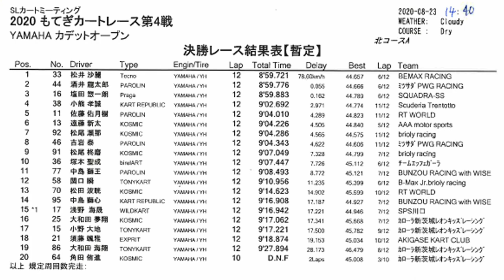20200823 もてぎカートレース Rd4 YAMAHA カデットオープン 決勝 酒井龍太郎 ツインリンクもてぎ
2020年8月23日、ツインリンクもてぎ　北ショートコース　で行われた もてぎカートレース 第4戦 YAMAHA カデットオープン 決勝 の模様です。

20200823 もてぎカートレース Rd.4 YAMAHA カデットオープン タイムトライアル 酒井龍太郎【GoPro車載動画付】ツインリンクもてぎ

20200823 もてぎカートレース Rd.4 YAMAHA カデットオープン 予選ヒート 酒井龍太郎【GoPro車載動画付】ツインリンクもてぎ

20200823 もてぎカートレース Rd.4 YAMAHA カデットオープン 決勝ヒート 酒井龍太郎【GoPro車載動画付】ツインリンクもてぎ

20200823 もてぎカートレース Rd.4 YAMAHA カデットオープン タイムトライアル 吉岩泰【GoPro車載動画付】ツインリンクもてぎ

20200823 もてぎカートレース Rd.4 YAMAHA カデットオープン 予選ヒート 吉岩泰【GoPro車載動画付】ツインリンクもてぎ

20200823 もてぎカートレース Rd.4 YAMAHA カデットオープン 決勝ヒート 吉岩泰【GoPro車載動画付】ツインリンクもてぎ